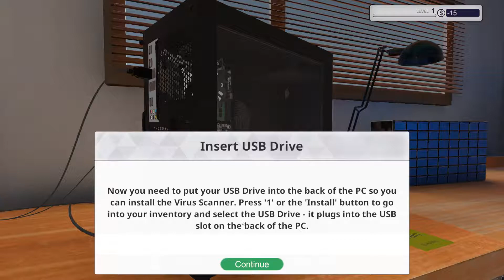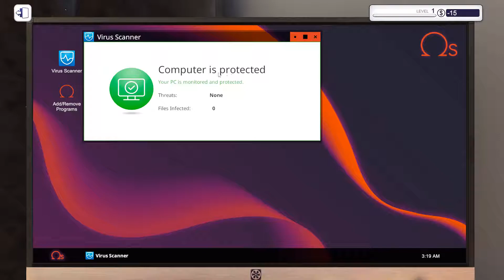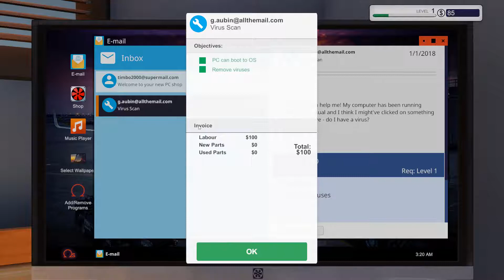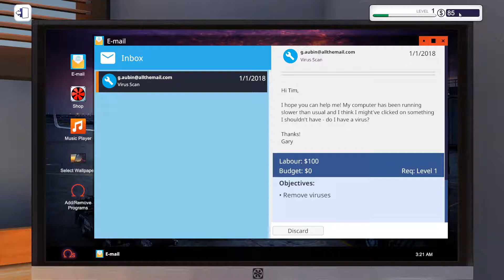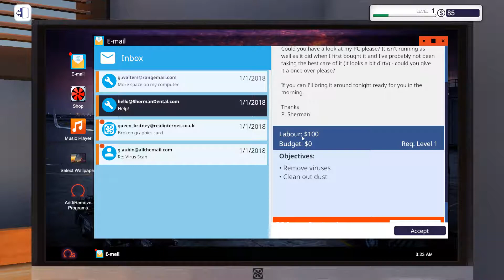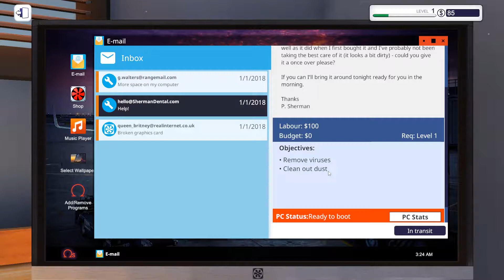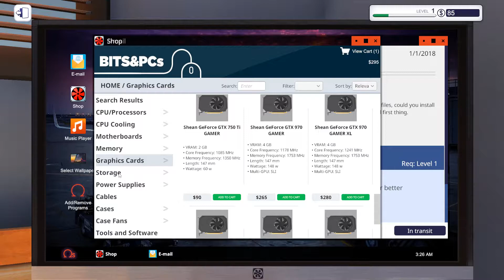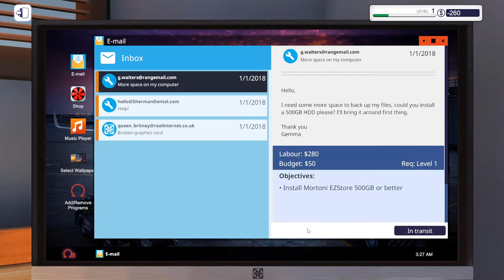The Early Beginnings - PC Building Simulator - Ep 1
Taking a look at the new and exciting game of PC Building Simulator. RECORDING EQUIPMENT:
MIC COVER: shorturl.at/gnvzI
MICS: shorturl.at/dJNY1
MIC CLIP: shorturl.at/DKNS2
MIC STANDS: shorturl.at/hoOP7             shorturl.at/luH27